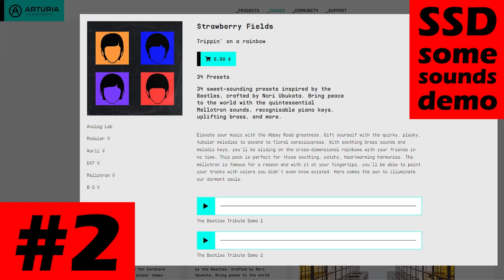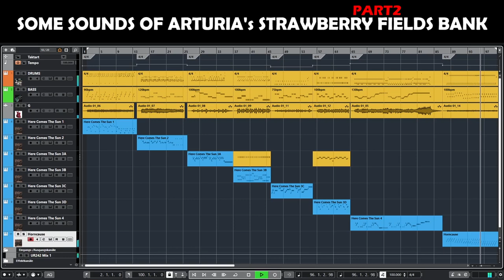Arturia Strawberry Fields Sound Bank Demo Only A Few Presets Part 2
Sound demo Arturia Beatles Strawberry Fields sound bank. Only 9 of 34 Presets - From piano and synth to Mellotron!
00:03 Here Comes The Sun 1 / 00:37 Here Comes The Sun 2 / 01:01 Here Comes The Sun 3A / 01:28 Here Comes The Sun 3B / 01:48 Here Comes The Sun 3C / 02:22 Here Comes The Sun 3D / 02:43 Here Comes The Sun 4 / 03:24 Horncause

Arturia describes the sound pack as follows:
Elevate your music with the Abbey Road greatness. Gift yourself with the quirky, plucky, tubular melodies to ascend to floral consciousness. With soothing brass sounds and melodic keys, you’ll be sliding on the cross-dimensional rainbows with your friends in no time. This pack is perfect for those soothing, catchy, heartwarming harmonies. The mellotron is famous for a reason and with it at your fingertips, you’ll be able to paint your tracks with colors you didn’t even know existed. Here comes the sun to illuminate our dormant souls.

This is part two of the Strawberry Fields demo  - obviously!!! ;-) The download file was huge in comparison to other sound backs with much more presets!

Background tracks are drums [ Toontrack EZdrummer2 UK Pop EZX ] and bass [ Ample Sound J2 w/ EZmix amp simulation ] and guitar [ Fender Jaguar P90 w/ Arturia Dist OPAMP-21 ] and on occasion some of the [ S F S B ] sounds. ;-)